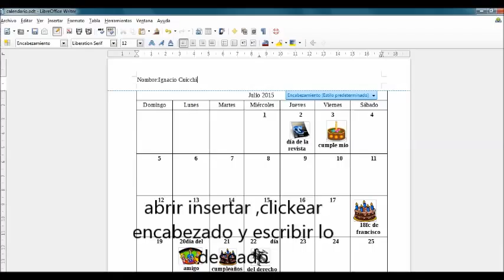Tutorial para encabezado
Proyecto de tutoriales
Curso:2 b
Colegio:Sacratisímo Corazón de Jesús